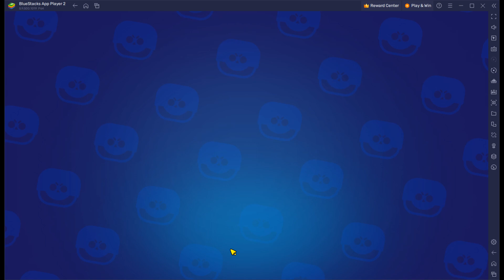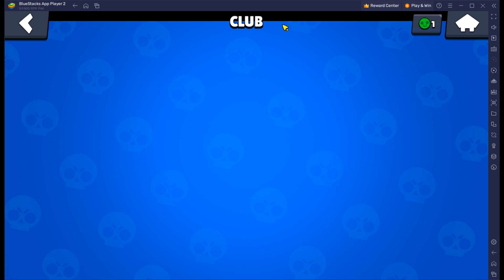BrawlStars: Playing with brawler OTIS and partnering with Chloe; playing all games & HUGE WINS!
Playing supercell brawlstars with my newest brawler
Playing all the new games and lots of WINS.
If possible please TIP me $ or £ to help with my future YouTube content uploads.
Thank you very much for supporting.